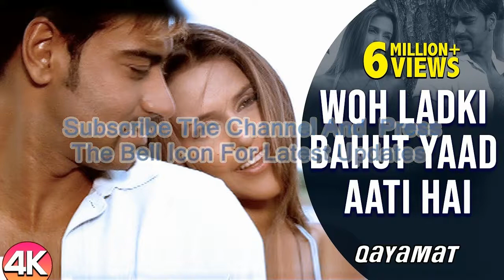Woh Ladki Bahut Yaad (Qayamat) | Hindi Love Song | Hindi Old Song | Romantic Song | dhamaka Music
Woh Ladki Bahut Yaad (Qayamat) | Hindi Love Song | Hindi Old Song | Romantic Song | dhamaka Music @wohladkibahutyaad